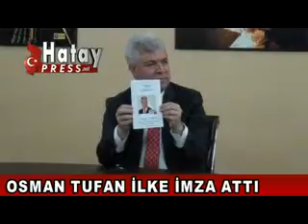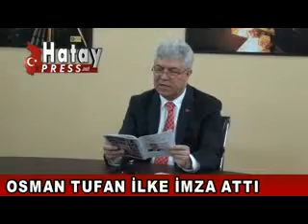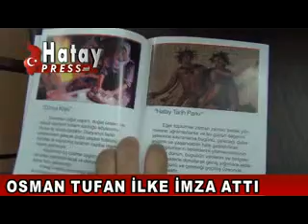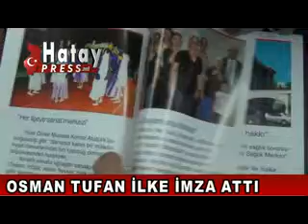OSMAN TUFAN İLKE İMZA ATTI